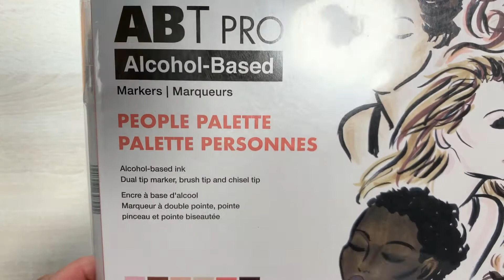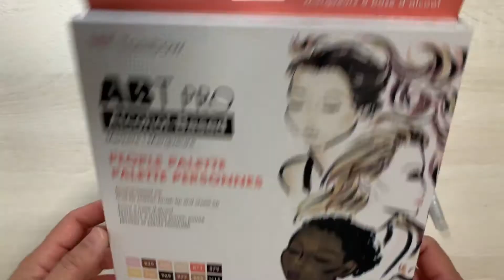ABT PRO | TOMBOW ALCOHOL BASED MARKER | People Palette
The new Tombow ABT PRO Alcohol-Based Marker is a permanent dual tipped art marker with a flexible brush tip and chisel tip in one. Similar in design to Tombow’s flagship Dual Brush Pen, the ABT PRO features a slender barrel for a natural, comfortable grip during use and is ideal for artists, designers and crafters.
I got the People Palette Set, great for  skin tones... This set includes blender and reusable & stackable desk tray which is made of plastic which is the same with the coloured pencil trays.
Flexible brush tip distributes ink consistently as pressure changes. Durable polyester chisel tip retains shape after heavy use.
ABT PRO Alcohol-Based Markers are designed with air-tight caps to prevent alcohol ink from drying out. Inner caps auto-center to protect nibs when re-capping markers.

Thank you for stopping by my channel.  I have many fun and exciting projects to try.

SUPPLIES——
Tombow ABT PRO Alcohol Markers (People Palette)

Musician: LiQWYD